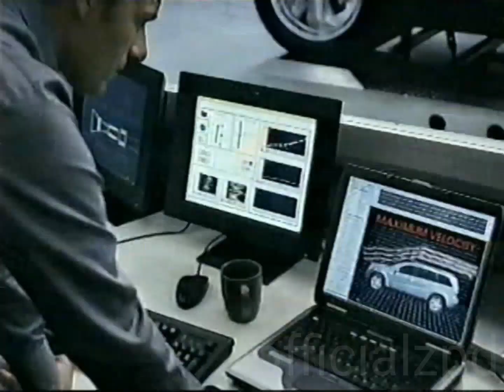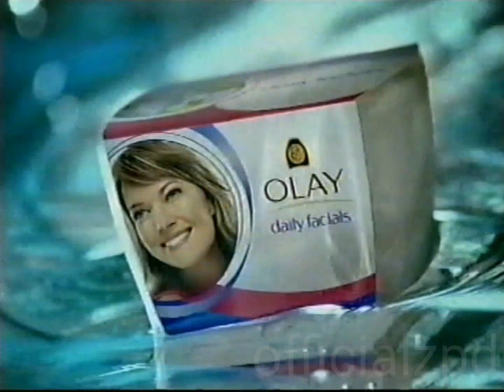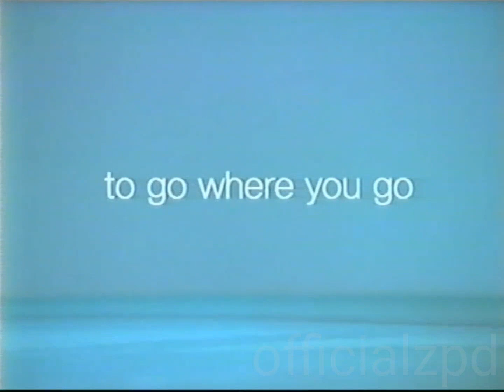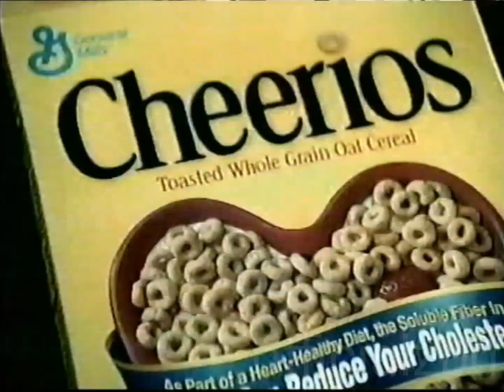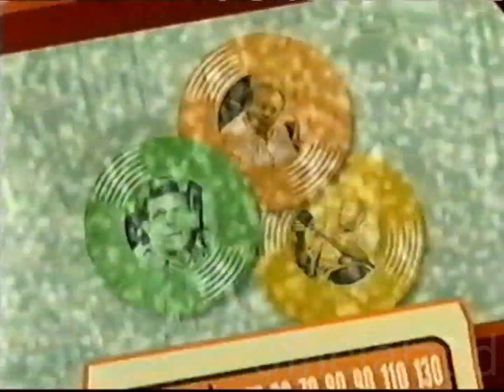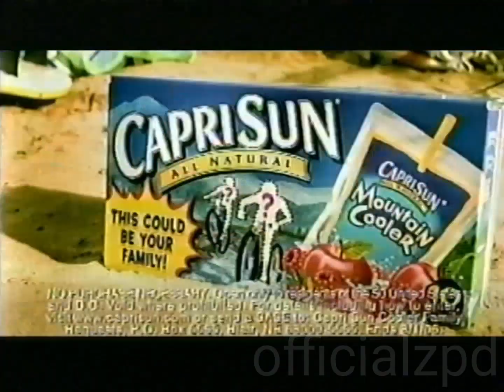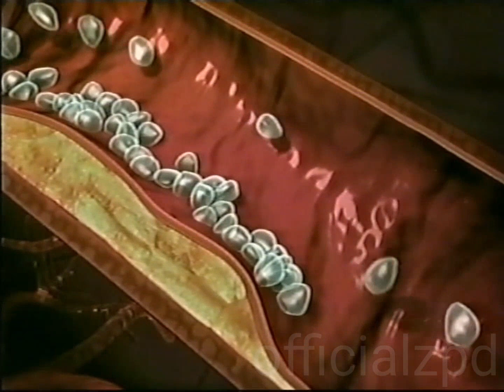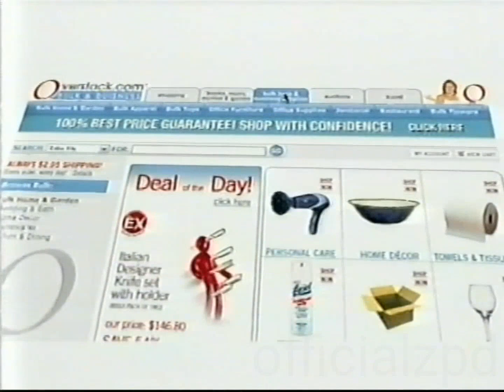TV Land Commercials (May 17, 2006) Part 1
Purchased on eBay. Random Lot Tape #2 of 24.

During: Benson

Commercials Shown:

1. TV Land's Top Ten Spinoffs Promo2
2. Mercedes Benz
3. The Dukes of Hazzard Season 6 DVD
4. Fiber Choice
5. Long John Silver's
6. Smart Burn
7. Diet Ocean Spray
8. DiscoverBoating
9. Swiffer
10. Lamisil
11. MTV 2006 The Movie Awards Promo
12. Hills Science Diet
13. Kool-Aid Jammers
14. AOL
15. Olay
16. AIG Auto Insurance
17. Stacker 2
18. eHarmony
19. TV Land & nick@nite Family Table Promo
20. Hidden Valley Ranch
21. Crest
22. Mutual of Omaha
23. The Wild Wild West DVD
24. Frosted Mini-Wheats
25. ROC
26. Burlington Coat Factory
27. Oscar Mayer
28. Dairy Queen
29. Butch Cassidy and the Sundance Kid DVD
30. GEICO
31. Cesar
32. Minute Maid Light
33. Papa Johns
34. Cheerios
35. FreeCreditReport
36. Brinks Home Security
37. Benson Promo
38. My First Time Promo
39. Honey Bunches of Oats
40. V8 Fusion
41. Scrubbing Bubbles
42. PAM
43. Garfield A Tale of Two Kitties Movie Trailer
44. Aerobed
45. Pop Fest TV Land Promo
46. Requip
47. Miracle-Gro
48. Pedigree
49. Days Inn
50. Denny's
51. Benefiber
52. That Girl DVD
53. True Value
54. Dish Network
55. Capri-Sun
56. Cortaid
57. Febreze
58. bodog.net
59. American Standard
60. Over The Hedge Movie Trailer
61. AmbienCR
62. DaytimeDollars.com
63. Progressive
64. FreeStyle
65. Plavix
66. Honda Oydessy
67. Vital Radiance
68. Milky Way
69. Mobility Products Unlimited
70. Overstock.com
71. Boniva
72. Splenda